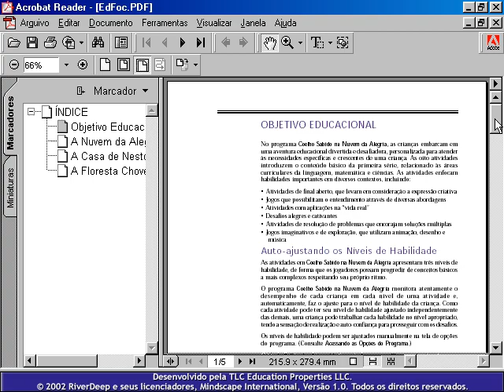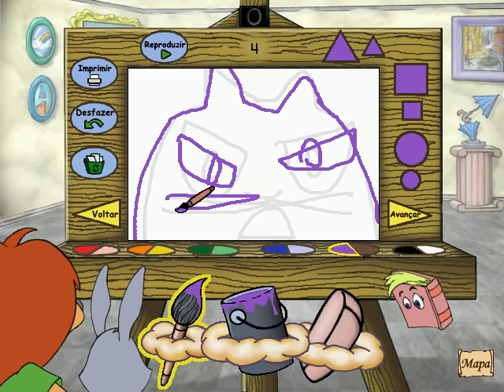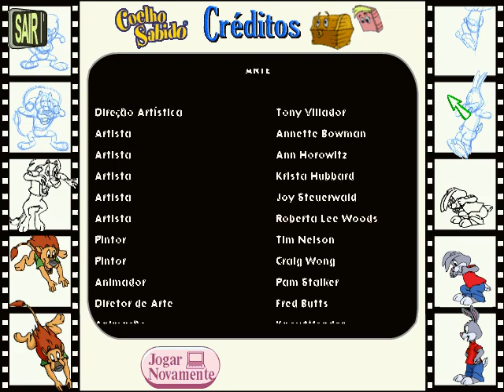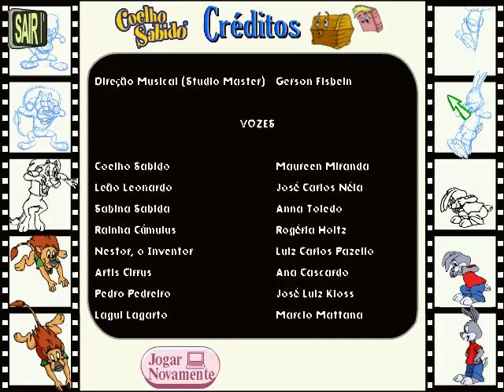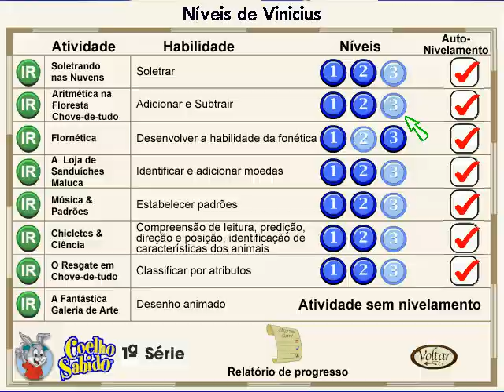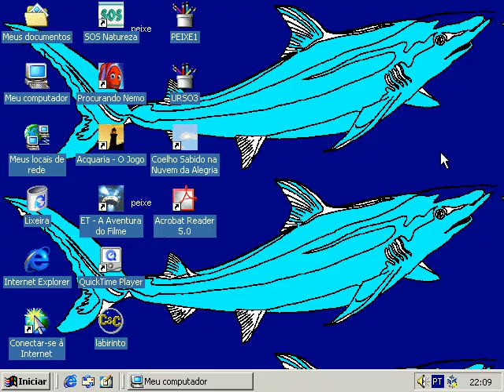Coelho Sabido na Nuvem da Alegria: 1ª Série (2002) - CD-ROM Completo PT-BR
!! CRÉDITOS: obrigado Rogell Paradox do blog Antiquário Digital por disponibilizar esse jogo! valeu Rogell!! !!

o leão se chama leonardo, mas qual o nome do coelho sabido? e mesmo que o soubéssemos, seriam nossas línguas humanas capazes de pronunciá-lo?

NOVIDADE: pessoal, botei uma nova página no meu site com algumas informações e curiosidades sobre esse projeto de preservação. talvez alguém ache interessante! segue o

Título original: Reader Rabbit 1st Grade: Capers on Cloud Nine! (2001)
Desenvolvimento: The Learning Company
Título brasileiro: Coelho Sabido na Nuvem da Alegria: 1ª Série (2002)

00:00 - Menu Promocional: Coelho Sabido & Os Caça-Pistas
11:31 - Abertura
17:55 - Soletrando nas Nuvens
41:04 - Chicletes & Ciência
55:57 - Flornética
1:07:02 - A Loja de Sanduíches Maluca
1:14:15 - Aritmética na Floresta Chove-de-tudo
1:23:56 - A Fantástica Galeria de Arte
1:50:04 - Música & Padrões
2:05:09 - Nestor interrompe a invenção
2:06:35 - O Resgate em Chove-de-tudo
2:15:20 - Encerramento
2:16:19 - Créditos

se gostou por favor deixe um comentário! sinta-se livre pra fazer algum pedido de CD-ROM antigo que iremos ver se temos ele na nossa coleção! caso queira baixar os jogos, leia a descrição do canal!!! abraços!